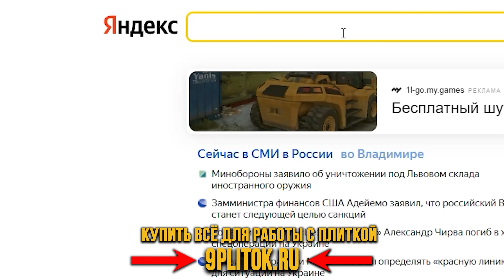Как резать ПЛИТКУ стеклорезом + керосин? Режем стекло, керамогранит, керамику! Рабочие хитрости!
в видео покажу как резать керамогранит стекло и керамику самым дешёвым стеклорезом!